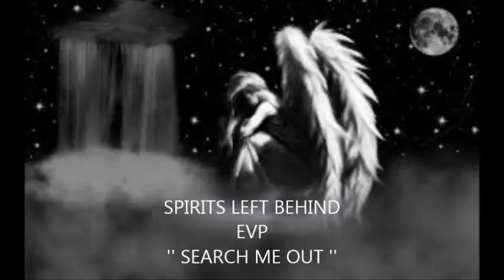SEARCH ME OUT